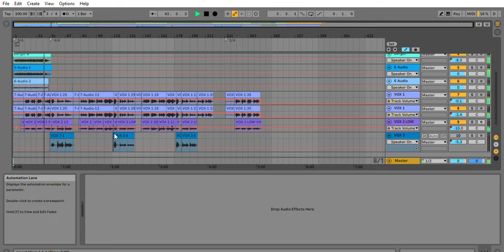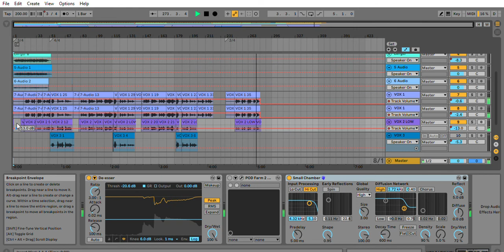Rough draft of new song "Naked & Trembling" by Supermarket Sushi Dept, finished version coming soon!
Working on this song and decided to throw up a screen capture of the rough draft. Still needs Garrett to do real drums and add bass, but I thought at this point in the process it has a nice kind rough sound to it.